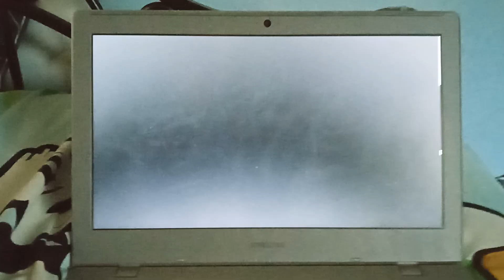Astros vs Dodgers 2017 World Series Game 2.